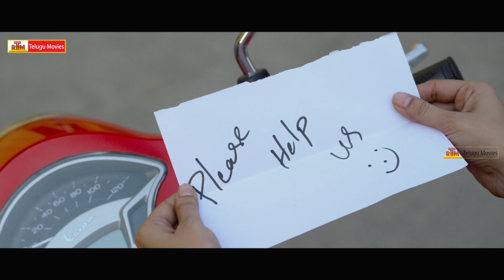London Babulu Movie Latest Trailer - Release Dialogue Promo | Rakshith | Swathi Reddy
London Babulu Movie
Starring: Rakshith & Swathi Reddy
Directed by B Chinnikrishna.
Produced by Maruthi.